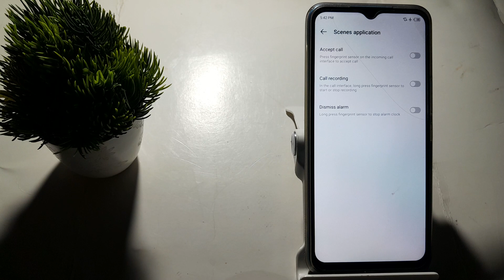how to off accept call in techno Spark 9